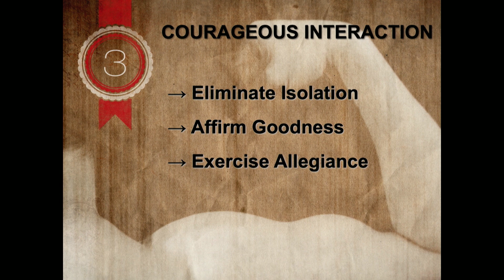Be Strong and Courageous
This week, we're excited to feature the keynote speaker from our women's conference: Karen Yancey!